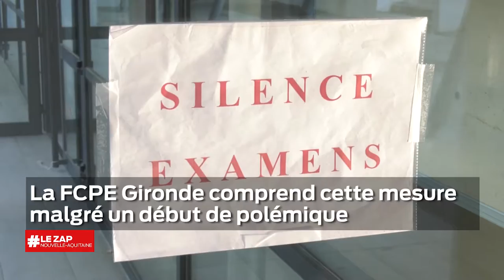Le Zap Nouvelle-Aquitaine du 25 juin